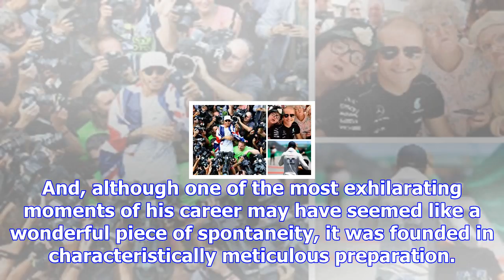Try from the archives: peter stringer ‘fools them all’ and sends munster to heineken cup glory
Peter Stringer celebrated his 40th birtay yesterday. That he has reached such a milestone while stil...